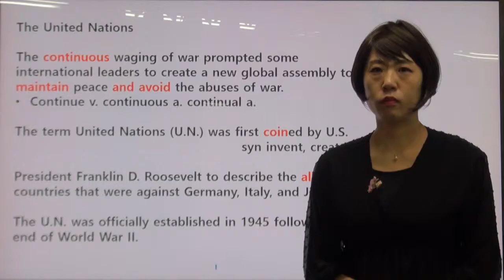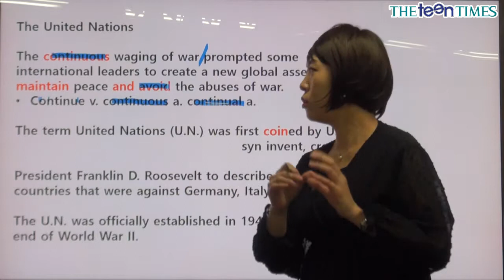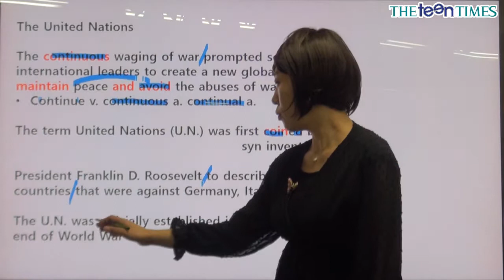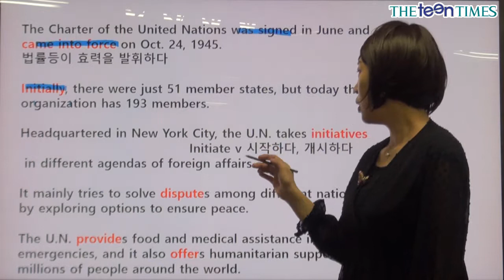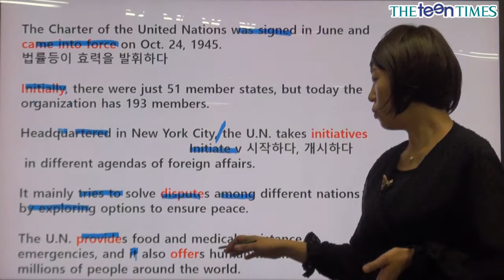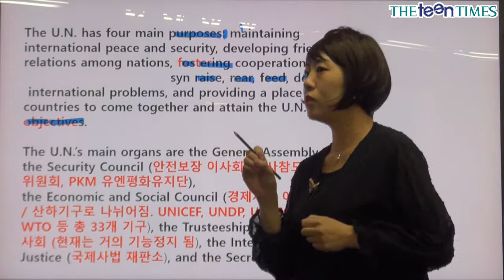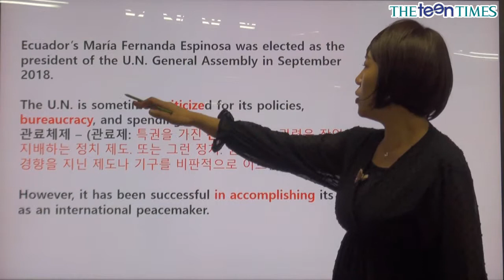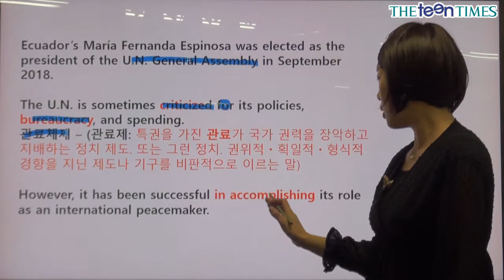[History 904] The United Nations